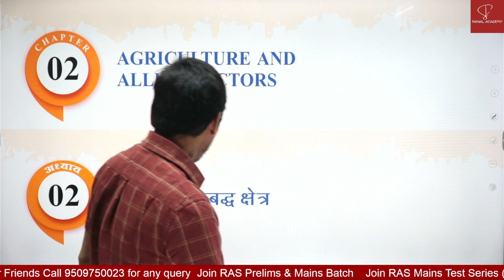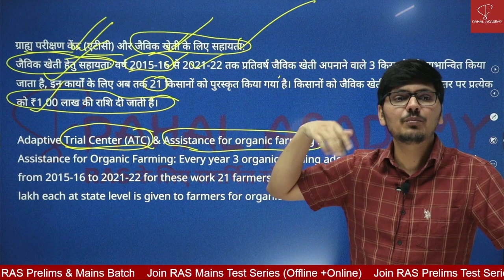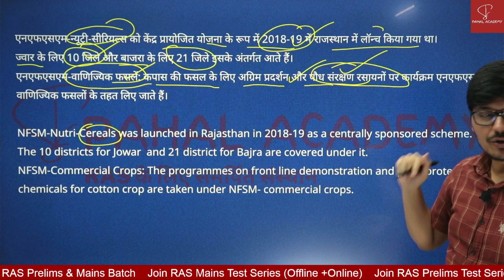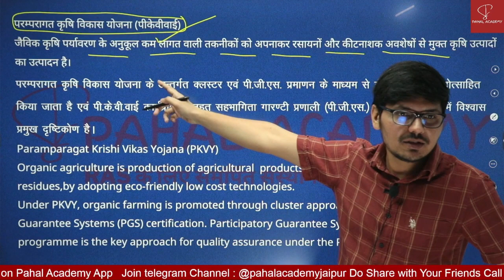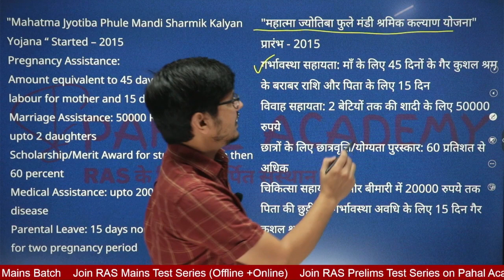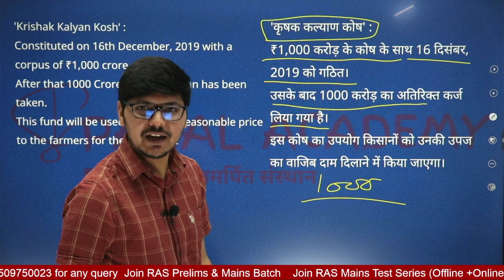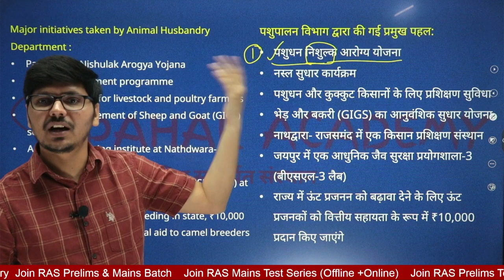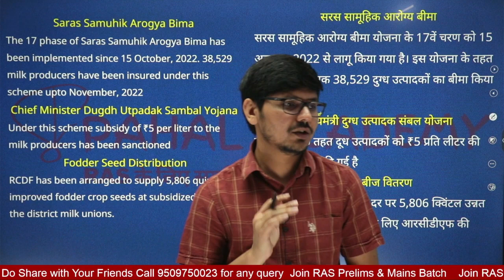Rajasthan Economy Survey 2022-23 || Class 04 | Major Schemes | Agriculture Part 02 | Abhiraj Sir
We Saharan Sister's Welcome you to Pahal Academy, our own Online Platform. In this Platform you will learn everything related to RAS Examination. This is a comprehensive video on Rajasthan Economy Survey 2022-23.
Office Address: 18 Gangaram Nagar Near Ridhi Sidhi Circle Jaipur
Other Course List that are available at Pahal Academy App:
Targeted RAS Prelims and Mains Batch
RAS Prelims Test Series Offline and Online
RAS Mains Test Series Offline and Online
Special Course for RAS Mains Paper IV [ Hindi + English]
Special Course for Science and Science-Technology for RAS Pre Mains and Other RPSC Exams
Special Course for History for RAS Pre Mains and Other RPSC Exams